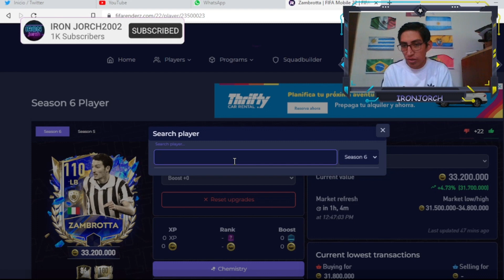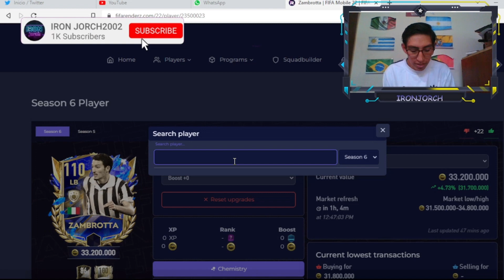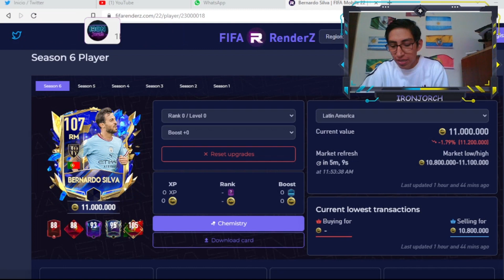COMO VENDER JUGADORES CON + 999 ORDENES EN EL MERCADO¿QUIERES VENDER JUGADORES?| FIFA MOBILE 23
IRONS no olviden dejar su like y compartir el video si quieren vender mas jugadores. LOS QUIERO❤️